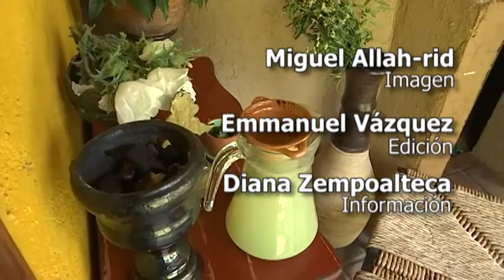La casa de baño de vapor: El temazcal